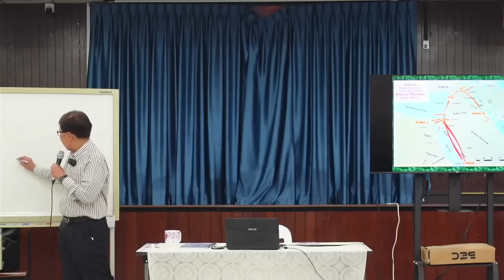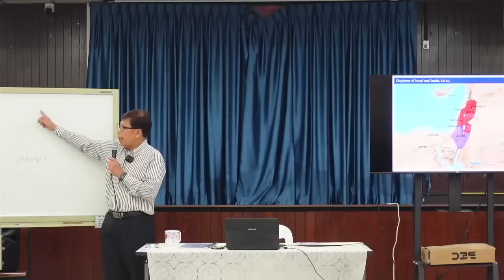LIVE : ประวัติศาสตร์อิสลามโดยย่อบนแผนที่โลกจากอาดัม ถึง ออตโตมาน EP.1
-ทำความเข้าใจต้นกำเนิดและคำสอนของศาสนาอิสลาม
-เรียนรู้ถึงบทบาทของศาสนาอิสลามในโลกปัจจุบัน และความจำเป็นของความรู้พื้นฐานทางประวัติศาสตร์อิสลาม
-อิทธิพลของนักวิชาการอิสลามที่มีต่ออารยธรรมตะวันตก